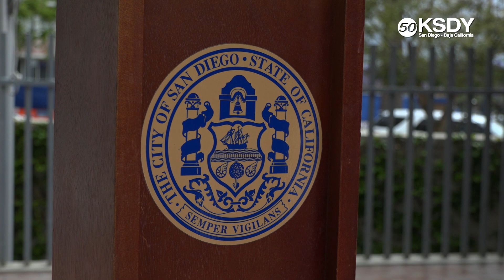50 en 50 - PLEADS – Programa de tratamiento antidrogas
Autoridades locales de salud y de la ley lanzaron un nuevo programa que brinda un tratamiento a las personas que viven del uso de las drogas y en situación de calle, este programa de desviación permite a las personas arrestadas por el cargo de drogas evitar el proceso y tiempo de cárcel entrando de manera voluntaria a un programa de tratamiento antidrogas.